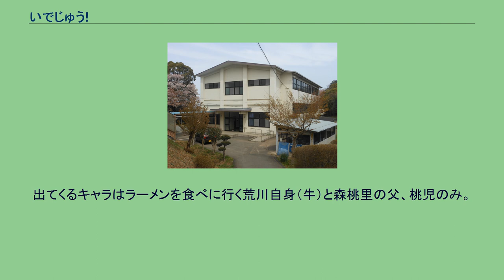いでじゅう!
伊手高校柔道場のモデルとなった伊勢高校柔道場 『いでじゅう!』は、モリタイシにより2002年より2005年まで週刊少年サンデーに連載されていた漫画。
『県立伊手高柔道部物語・いでじゅう!』が正式名称だが、一般的には「いでじゅう!」として親しまれている。
主人公とその仲間が猛練習を積み、幾多の実戦を乗り越えて日本一を目指すと言ったありふれた柔道漫画ではなく、主人公たちの何気ない日常を主として描いた「ほのぼのラブギャグ漫画」というのが、作者の信条であり、主人公が1年生ながら柔道部部長に就任してから3年生になって部を引退するまでの日常が描かれている。
舞台となっている伊手高校のモデルは作者自身の母校・三重県立伊勢高等学校であり、高校名もそのもじりであり、同校の校舎や運動場などが作中に描かれている。
県下随一の進学校・伊手高校の柔道部はかつて名高い名門であったが、この数年ですっかり廃れてしまい、林田亀太郎たちが入部する頃には2年生部員がいない状況で、廃部目前であった。
引退する3年生から主将に指名された林田は部の再建に努めるが、全員1年生の部員は初心者だけで、早々に4人が辞めてしまう。
残された部員たちはスケベ男・皮村、謎多きちょんまげ男・藤原、暴走怪物男・三浦、変態貴公子・東など、問題児ばかり。
そこに林田の憧れの人・森桃里とその友人・綾川苺が入部し、さらに新入生も入部する。
登場人物のほとんどは実在の人物をモデルとしている。
作中に登場する教師は、作者のモリタイシにとって印象深かった伊勢高校の教師であるという。
1年→2年→3年 新1年→2年 新新1年 柔道部関係者 林田らの同級生 中山の友人 入学初日に欠席し、どこのグループにも入れていなかった中山朔美をグループに入れてあげた。
3人とも同じ中学出身。
伊出高七大巨乳 皮村らがメンバーの「伊出高七大巨乳選定委員会」が「趣味」（皮村・談）で選んでいる。
なお、新1年生は中山がC組、愚地がA組だと柔道部新入部員歓迎会の自己紹介で言っている。
新1年生と新2年生のクラスは不明。
漫画家の荒川弘が第10巻に特別1ページ漫画を寄稿している。
出てくるキャラはラーメンを食べに行く荒川自身（牛）と森桃里の父、桃児のみ。
ちなみにこの展開はその後の本編で続きとなって描かれた。